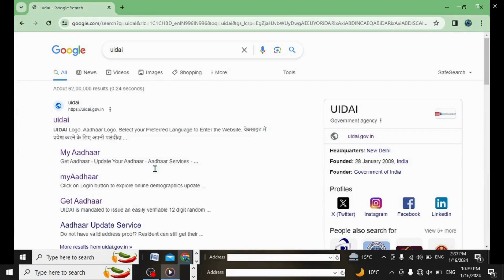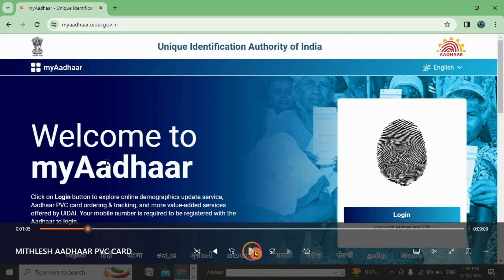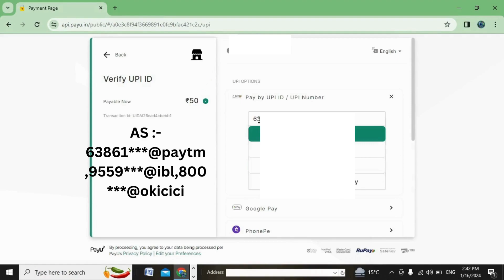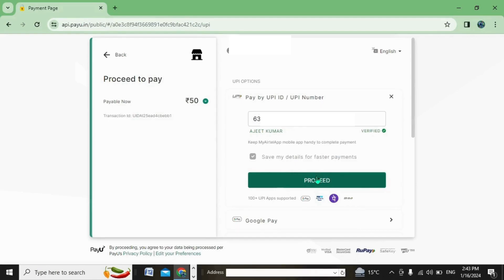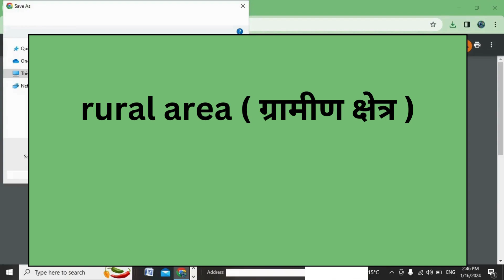pvc aadhar card online order 2024 ,, आधार कार्ड plastic card me kaise banaye ,uidai pvc aadhaar card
Hello friends
Is video mein hmne aapko aadhaar pvc card ko online apply karke apne address mein mangwane ke baare mein bataya hai .
Hello friends
In this video I have discuss that how to order aadhaar pvc card online
Some important videos link
 . DIGILOCKER SE PAN CARD DOWNLOAD KAREN

3. My instagram user name is aje.et542

How to apply pvc aadhar card online in mobile
How to apply for a pvc aadhar card online in 2024